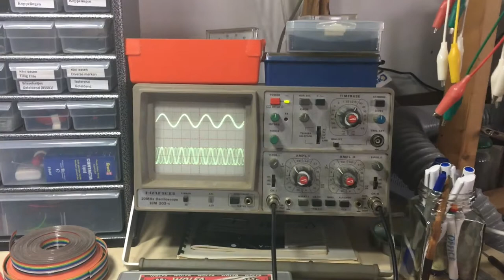20170716 My Workbench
Short visual tour of my workbench

NL: Korte video rondleiding van mijn werkbank